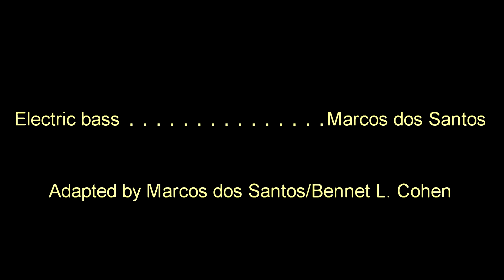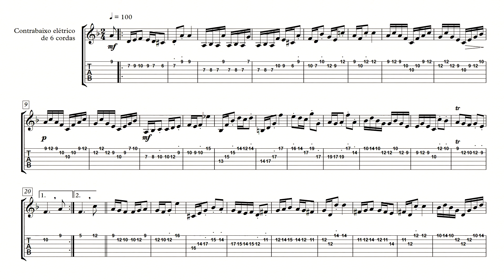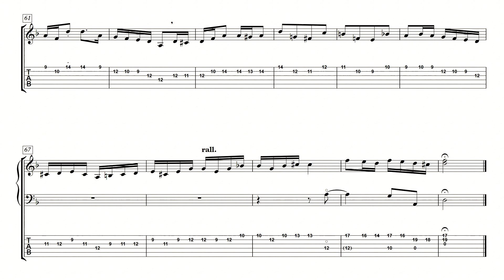Bourrée anglaise BWV 1013 (Bach) - Electric bass version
This is the fourth movement from Partita for solo flute (Bach, BWV 1013). Adapted for electric bass by Bennet L. Cohen. I did a new version for 6 strings bass (1 octave higher, and with some minor alterations).